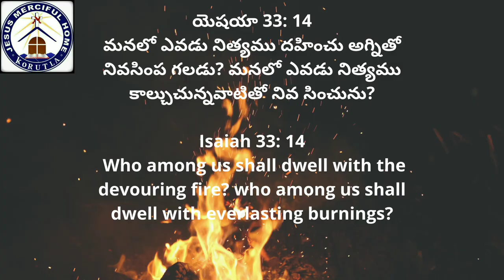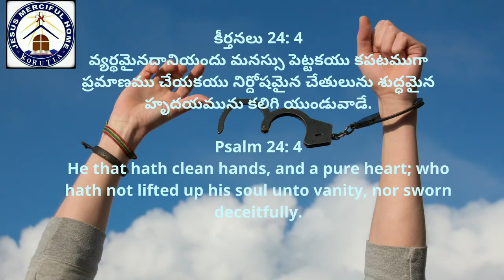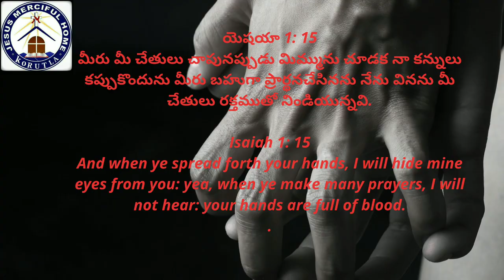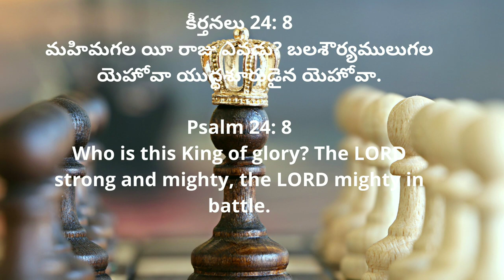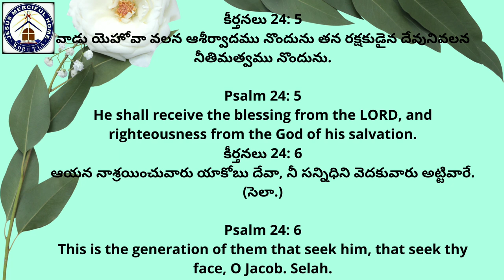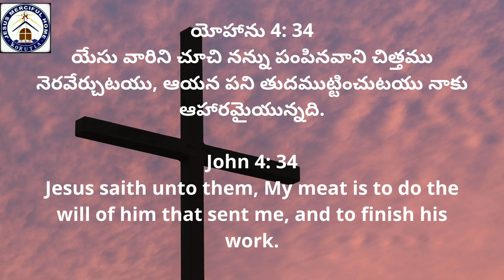27 July 2021#JMH team korutla Sunday message# M.Prasuna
Our 24 hrs prayer warriors will be praying for you